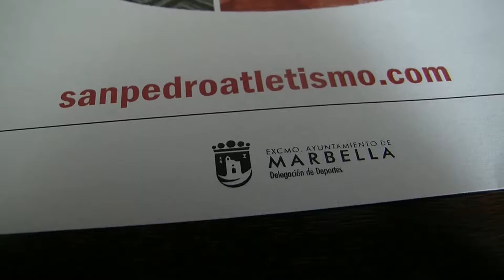Presentación de la XXIII CArrera San Pedro Alcántara